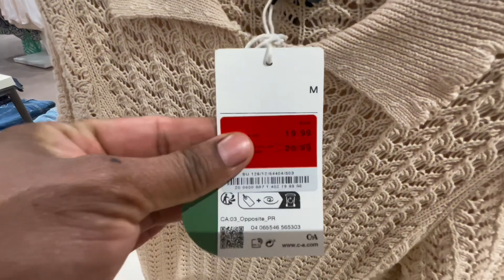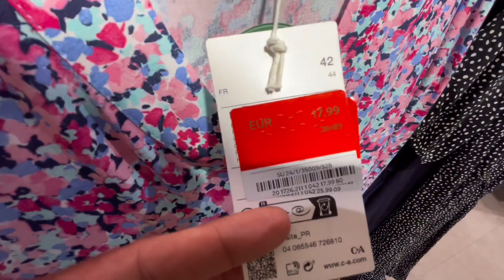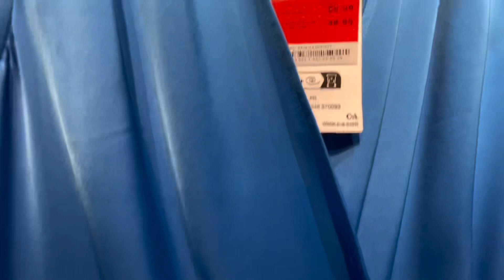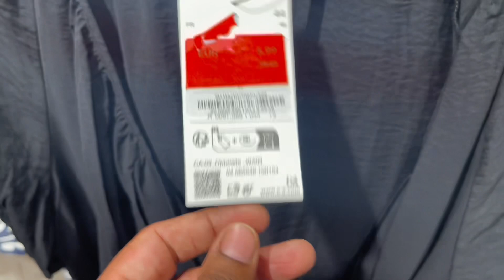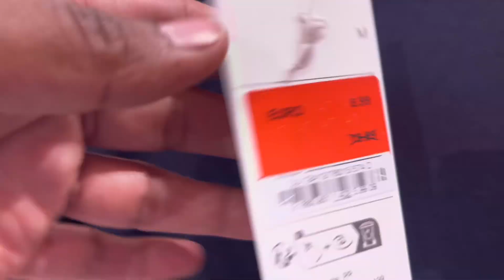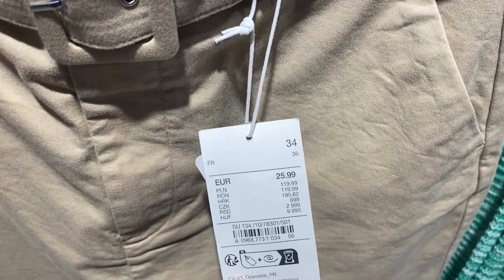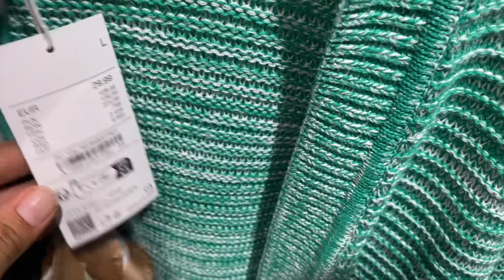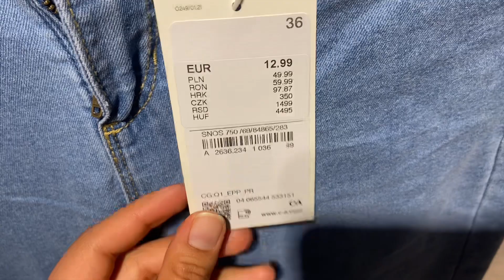C&A women’s new collection July 2023